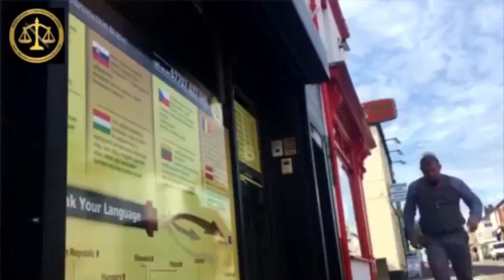Pan Heniek z nami w Nottingham Hospital.A MY pomagamy naszym klientom we wszystkim co tylko możemy !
Pan Heniek to nasz bohater sprawy z pijanymkierowcą,który naraził pana Heńka na wielka utratę zdrowia . W wypadku ucierpiały jego żebra, oraz głowa. Pan Heniek obecnie czeka na operacje ponieważ ma dużego krwiaka na szyi i po nawet kilku wizytach w szpitalu w Nottingham lekarze nie wiedza czy go operować.O jego losie zadecyduje wizyta na kolejnym spotkaniu na które pan Piotr już jest umówiony w Nottingham w szpitalu z Panem Henkiem juz 19 Czerwca .

Dla pracowników naszego biura bardzo ważne jest dla nas aby nasi klienci mieli komfort tego iż troszczymy się o nich, w każdym momencie sprawy.Co tylko możemy to zrobimy. Szczególnie jeśli pan Piotr jest w okolicy to z pewnością przyjedzie do Państwa !

Zapraszamy do dzwonienia NAS 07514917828 , 24h w różnych sprawach,najciekawsze rozmowy jak zwykle zamieścimy na naszym profilu youtube,oraz Facebooka ,a być może Państwo kiedyś te historie dadzą państwu coś do myślenia i zapamiętają je państwo i zawsze zadzwonią do NAS w sprawie wypadku w którym będziemy mogli pomóc WAM !

Zapraszamy po wiécej !

➡Dzięki nam dostaniesz Największe Odszkodowania w UK!⬅Ponieważ jesteśmy SPECJALISTAMI! I wiemy jak CI pomóc!
Zapraszamy na konsultacje telefoniczne ☎ oraz na naszą stronę
Wypadki w Anglii Szkocjii ,Walii ,Irl. Płn , PAMIĘTAJCIE do 3⃣lat❗❗❗
ALARMOWY 24 h na 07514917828 Piotr Dominski
Zapraszamy do Lajkowania naszego FUN PAGE wpisując 👍 Najwieksze Odszkodowania UK 👍
⚖️Pomagamy uzyskać odszkodowania za WYPADKI komunikacyjne oraz w pracy 🛠w Anglii Szkocjii ,Walii ,Irl. Płn DO 3 LAT ! 🚗💥🚙